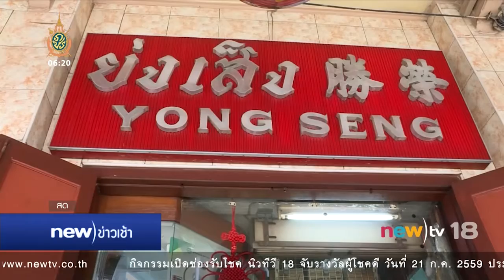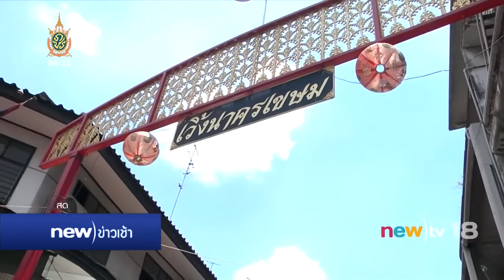ปิดตำนานเวิ้งนาครเขษม | 19-07-59 | new)ข่าวเช้า | new)tv